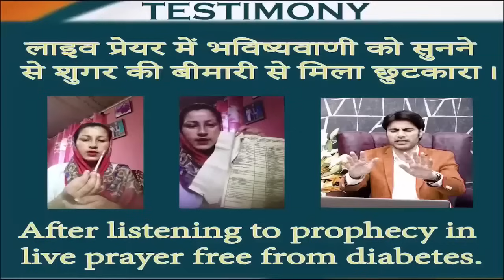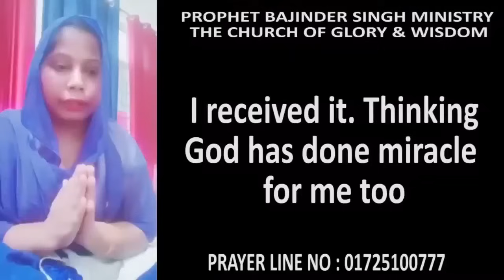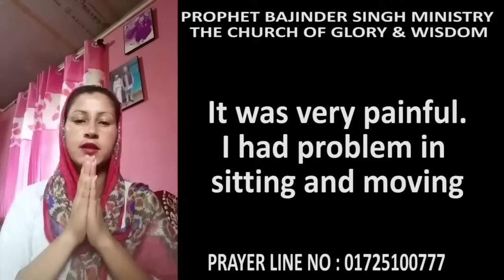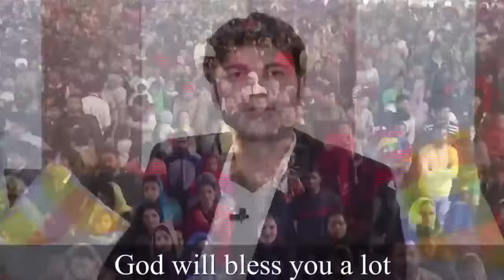MORNING PRAYER परमेश्वरआप के काम में आप को आशीष देगा आप के बंद काम चालू होंगे Prophet Bajinder Singh